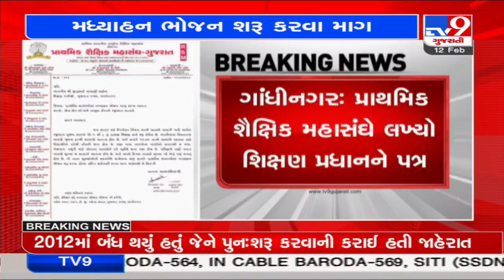Primary education federation writes to Education Minister, demands to resume mid day meal | TV9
Primary education federation writes to Education Minister, demands to resume mid day meal | N42